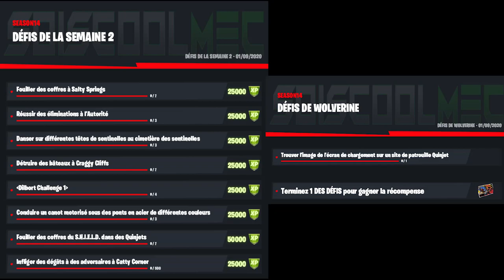LISTE COMPLÈTE DES DÉFIS SEMAINE 2 SAISON 4 FORTNITE CHAPITRE 2, LISTE DÉFI SEMAINE 2 SAISON 4